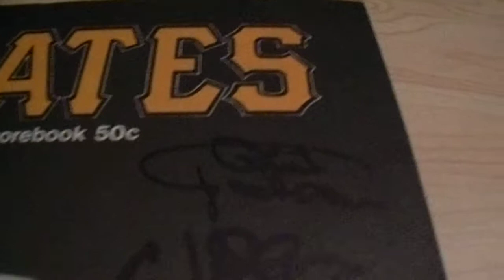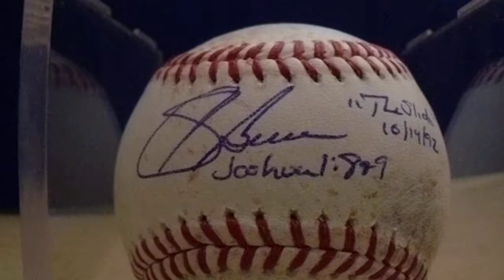2016 First Half PNC Park Signings Autographs Mike Trout Kris Bryant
These autographs were obtained during the 2016 season inside PNC Park.  This is my first of two video from this season.